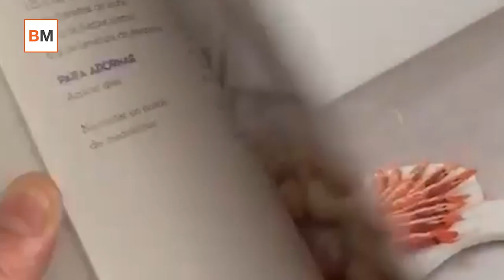Los regalos que no deberías haberle hecho a tu padre en su día